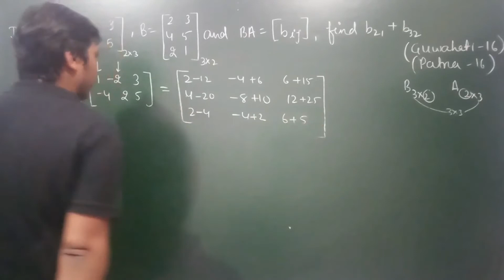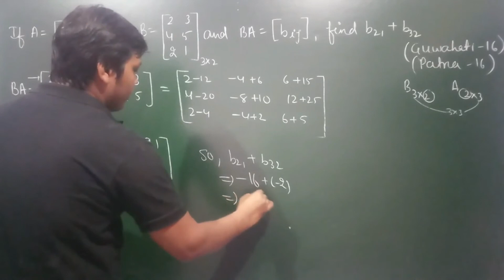41. Matrices - More Examples on Matrix Multiplication - Example #2